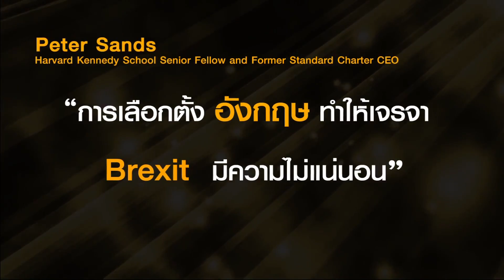Bloomberg | การเลือกตั้งอังกฤษทำให้เจรจาBrexit มีความไม่แน่นอน #09/6/17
นางเทเรซา เมย์ นายกรัฐมนตรีอังกฤษ กล่าวว่า จะไม่มีการชะลอการเริ่มต้นเจรจาประเด็นแยกตัวออกจากสหภาพยุโรป กับตัวแทนจากสหภาพยุโรป โดยอดีต CEO standard Charter มองว่า รัฐบาลชุดใหม่จะทำให้ผลการเจรจาBrexitมีความยุ่งยากมากขึ้น แต่ยืนยันว่าอังกฤษจะยังเป็นศูนย์กลางด้านการเงินต่อไป ติดตามได้จากBloomberg News
แขกรับเชิญ: Peter Sands
ตำแหน่ง: Harvard Kennedy School Senior Fellow and Former Standard Charter CEO